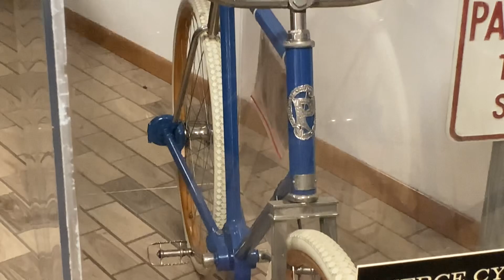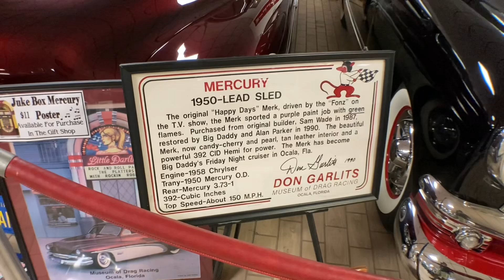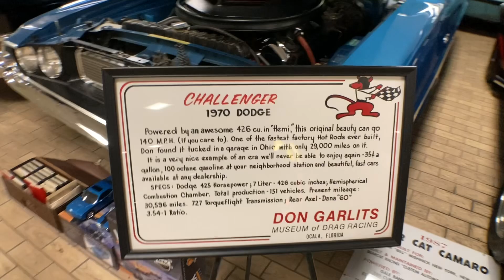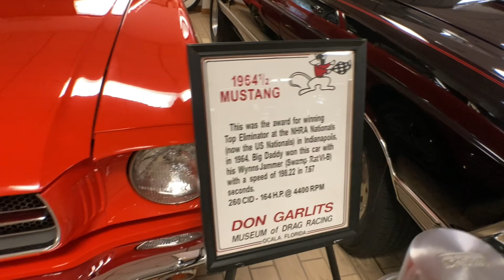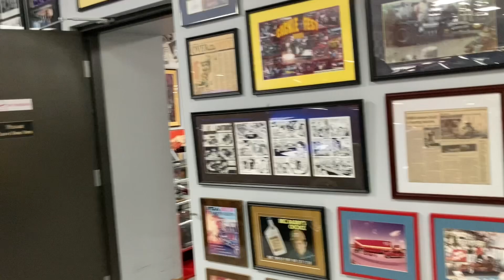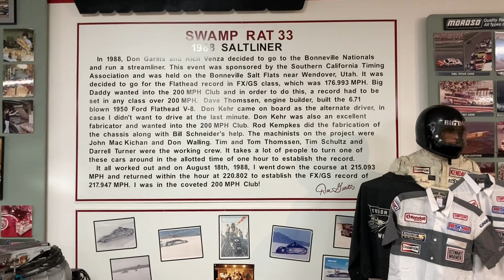Don Garlits museum of drag racing. Ocala. Florida.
13700 SW 16th Ave, Ocala Florida. ocala florida ticket price $20 per person. You will get two attraction under one ticket.